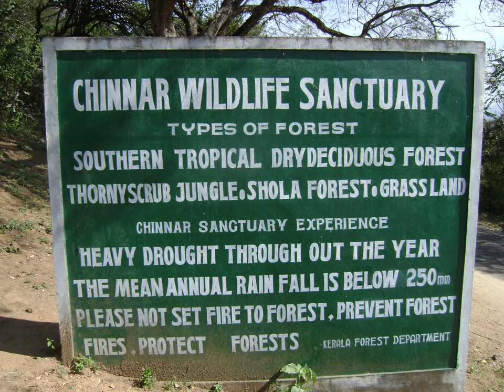Wildlife sanctuaries of India | Wikipedia audio article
This is an audio version of the Wikipedia Article:
Wildlife sanctuaries of India

SUMMARY
Wildlife sanctuaries are established by IUCN category IV protected areas. India has 543 wildlife sanctuaries referred to as wildlife sanctuaries category IV protected areas. Among these, the 50 tiger reserves are governed by Project Tiger, and are of special significance in the conservation of the tiger. Some wildlife sanctuaries are specifically named bird sanctuary, e.g., Keoladeo National Park before attaining National Park status.
Many of them being referred as a particular animal such as Jawai leopard sanctuary in Rajasthan.Many National Parks were initially wildlife sanctuaries.The conservative measures taken by the Indian Government for the conservation of Tigers was awarded by a 30% rise in the number of tigers in 2015.
Wildlife sanctuaries